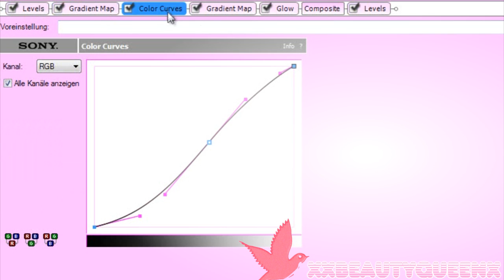✩Sony Vegas Coloring #160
Made by xxBeautyQueenx. Credit please.